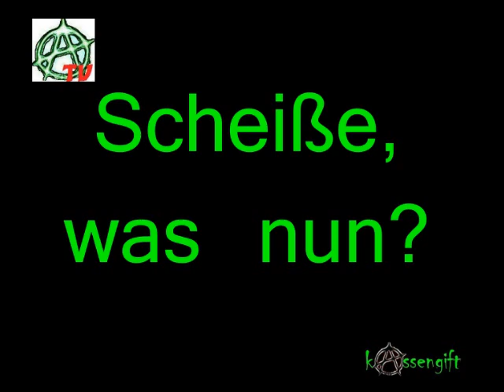Kassengift Classics - Karl Otto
Ein Kassengift-Klassiker welcher vor Ewigkeiten im Proberaum aufgenommen wurde, und hier zum Erstenb mal veröffentlicht wird